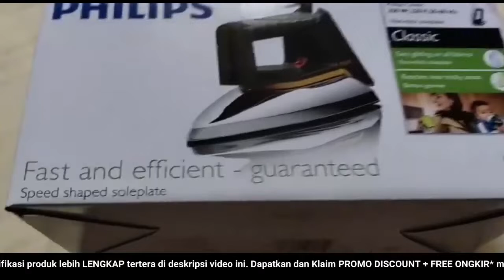🔴 REVIEW JUJUR JUAL SETRIKA PHILIPS HD117299 DRY IRON (HARGA PROMO + BONUS + FREE ONGKIR)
Video ini tentang: Toko / PenJUAL / Distributor / Supplier Setrika Philips HD117299 Dry Ironi dengan Harga Grosir / Pabrik SUPER Murah, Pesan / Beli SEKARANG!!! Untuk Mendapatkan HARGA PROMO + BONUS + FREE ONGKIR!!!

Deskripsi Produk
Philips HD1172/99 Dry Iron merupakan setrika kering yang efisien dan berkualitas. Memungkinkan pengerjaan yang cepat, dengan alas setrika yang licin pada setian bahan pakaian. Ujung runcingnya yang unik memudahkan Anda dalam meyetrika bagian tersulit sekalipun. Sangat cocok untuk setrika harian di rumah Anda, dan juga cocok untuk Anda yang tinggal di kosan, yang menginginkan sesuatu yang praktis.
Spesifikasi:
Model : HD1172/99
Daya : 350 watt
Voltase : 220 240 V
Panjang Kabel : 2 meter
Fitur Produk:
Tapak setrika bahan non stick atau anti lengket
Indikator dan pengaturan suhu
Pegangan yang ergonomis dan juga kabel yang mudah di lilitkan
Ujung setrika runcing dapat menjangkau lipatan tersempit
Kabel tahan lama untuk masa pakai yang lebih lama
Desain teruji untuk daya tahan maksimum
Kelengkapan:
1x Unit
1x Buku Manual
1x Kartu Garansi
Garansi Resmi Philips 2 tahun